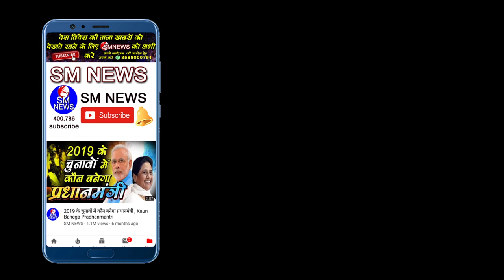बच्चों को मोटिवेट करने के लिए देना चाहिए ऐसा शानदार भाषण Raj Kumar